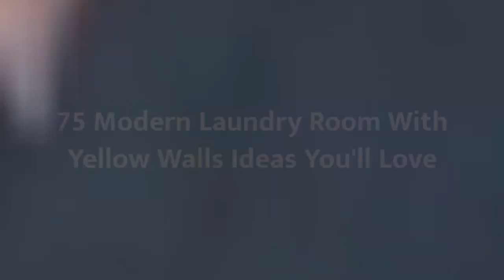75 Modern Laundry Room With Yellow Walls Design Ideas You'll Love ☆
0:00:00 - Intro
0:00:12 - Modern Laundry Room With Yellow Walls Design Ideas You'll Love: Inspirations 1 to 25
0:01:02 - Modern Laundry Room With Yellow Walls Design Ideas You'll Love: Inspirations 26 to 50
0:02:03 - Modern Laundry Room With Yellow Walls Design Ideas You'll Love: Inspirations 51 to 75